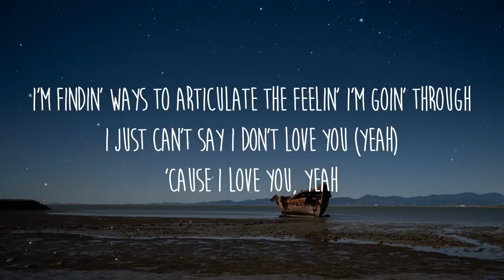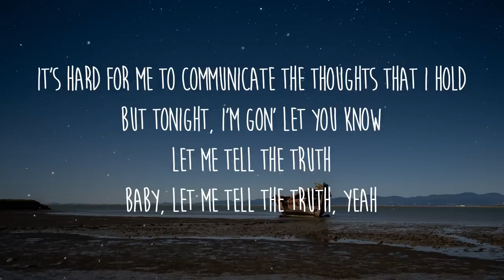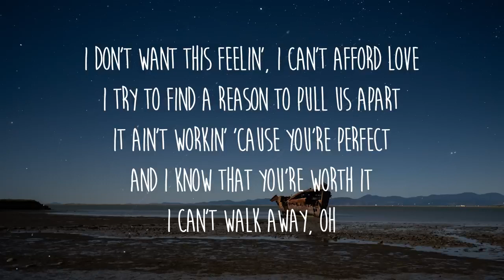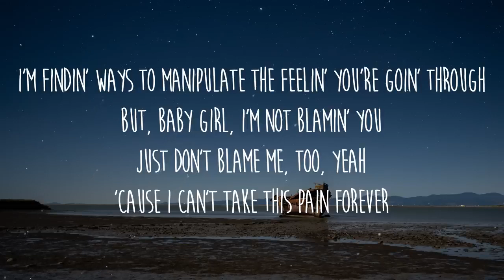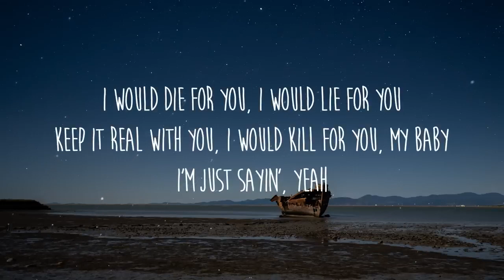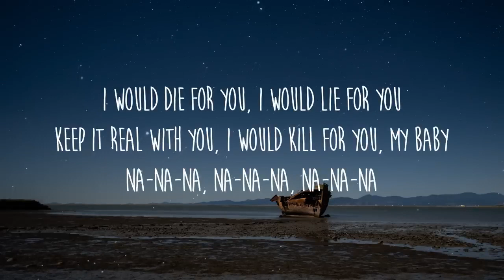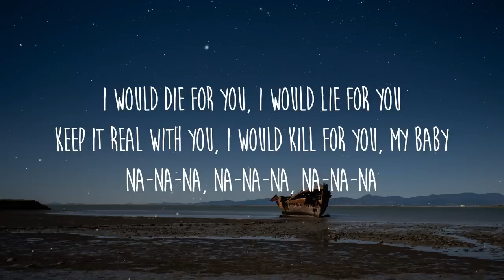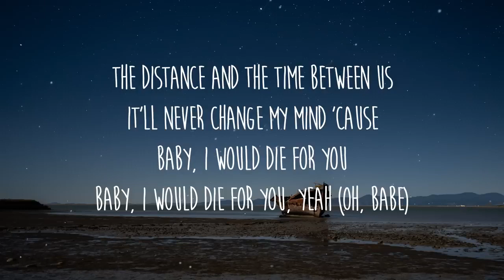The Weeknd - DIE FOR YOU (Lyrics)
:©️If any producer or label has an issue with this song or picture, please get in contact with us and we will delete it immediately.